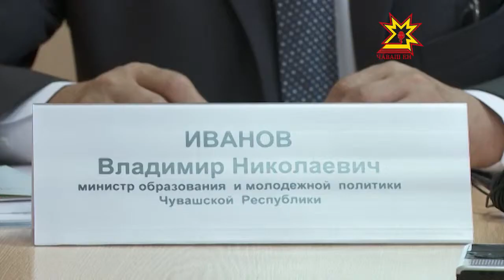Вĕрентÿ саккунĕн çĕнĕлĕхĕсем пирки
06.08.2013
«Чăваш Республикин Вĕрентÿ çинчен» калакан саккунĕнче 28 статья. Раççейĕннинче вара çĕр ытла. Вĕсем пĕр-пĕринпе шайлашура пулмалла, вырăнта туллин пурнăçланмалла. Халĕ ăс пухакансене, вĕрентекенсене тата ашшĕ-амăшне мĕнлерех улшăнусем кĕтни çинчен паян журналистсене Вĕрентÿ министрĕ Владимир Иванов каласа пачĕ.